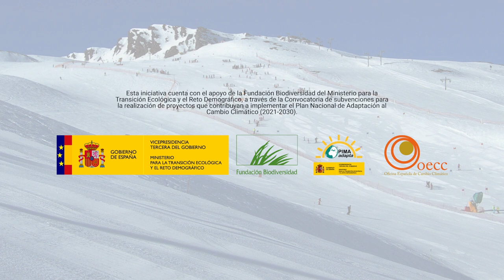Resiliencia en zonas de montaña - Entrevista a Nita Macia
En esta ocasión hablamos con Nita Macía, directora del Cluster de turismo de Aragón y nos habla sobre la situación del turismo de nieve en la Comunidad.